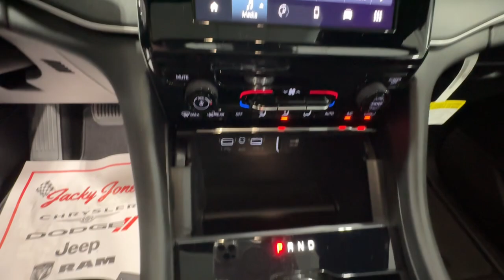2024 Jeep Grand_Cherokee Cleveland, Cumming, Gainesville, Dahlonega, GA R7189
Silver Zynith New 2024 Jeep Grand_Cherokee Laredo X available in Cleveland, Georgia at Jacky Jones CDJR. Servicing the Cumming, Gainesville, and Dahlonega, GA area.

ENGINE: 3.6L V6 24V VVT UPG I W/ESS  (STD),QUICK ORDER PACKAGE 23D LAREDO X  -inc: Engine: 3.6L V6 24V VVT UPG I w/ESS  Transmission: 8-Speed Automatic 8HP50  Laredo X  Power Sunroof,GLOBAL BLACK  CLOTH SEATS,TRANSMISSION: 8-SPEED AUTOMATIC 8HP50,SILVER ZYNITH,Four Wheel Drive,Power Steering,ABS,4-Wheel Disc Brakes,Brake Assist,Brake Actuated Limited Slip Differential,Aluminum Wheels,Tires - Front All-Season,Tires - Rear All-Season,Temporary Spare Tire,Heated Mirrors,Power Mirror(s),Rear Defrost,Privacy Glass,Intermittent Wipers,Variable Speed Intermittent Wipers,Rear Spoiler,Power Door Locks,Daytime Running Lights,Automatic Headlights,LED Headlights,AM/FM Stereo,Bluetooth Connection,MP3 Player,Steering Wheel Audio Controls,Auxiliary Audio Input,Power Driver Seat,Driver Adjustable Lumbar,Power Driver Seat,Driver Adjustable Lumbar,Pass-Through Rear Seat,Rear Bench Seat,Adjustable Steering Wheel,Trip Computer,Power Windows,WiFi Hotspot,Keyless Entry,Power Door Locks,Keyless Start,Keyless Entry,Power Door Locks,Cruise Control,Adaptive Cruise Control,Climate Control,Multi-Zone A/C,A/C,Cloth Seats,Bucket Seats,Driver Vanity Mirror,Passenger Vanity Mirror,Driver Illuminated Vanity Mirror,Passenger Illuminated Visor Mirror,Floor Mats,Smart Device Integration,Keyless Start,Power Windows,Power Door Locks,Trip Computer,Security System,Immobilizer,Traction Control,Stability Control,Traction Control,Front Side Air Bag,Telematics,Requires Subscription,Rear Parking Aid,Blind Spot Monitor,Lane Departure Warning,Lane Keeping Assist,Lane Departure Warning,Front Collision Mitigation,Rear Collision Mitigation,Tire Pressure Monitor,Driver Air Bag,Passenger Air Bag,Front Head Air Bag,Rear Head Air Bag,Passenger Air Bag Sensor,Knee Air Bag,Child Safety Locks,Back-Up Camera